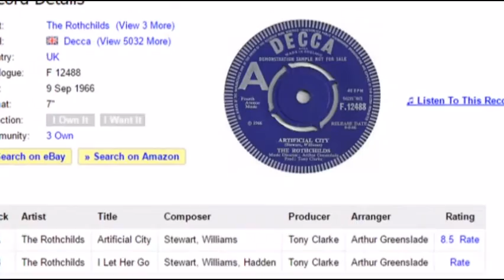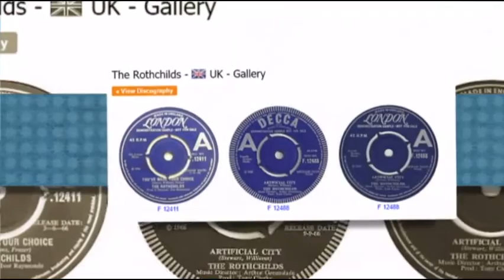The Rothchilds - Artificial City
I Have No Information About This Group Or The Record. And I Have No Pictures Of The Group...So Just A Fun Video To Go With A Great Record From 1966.